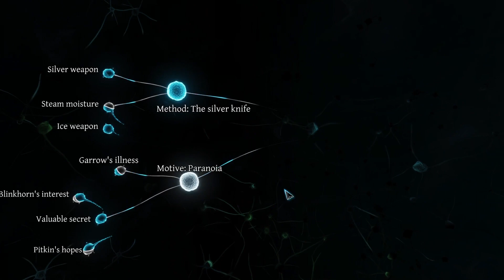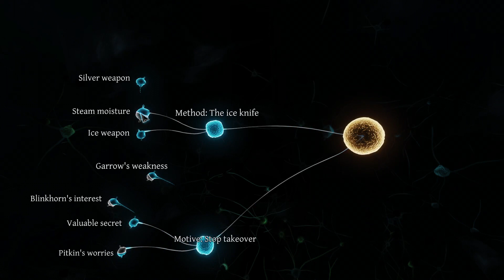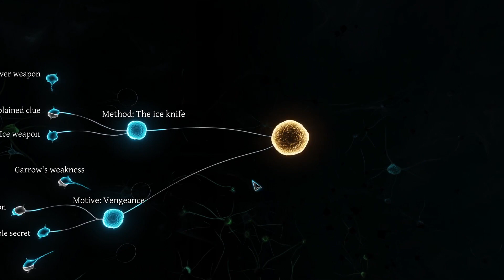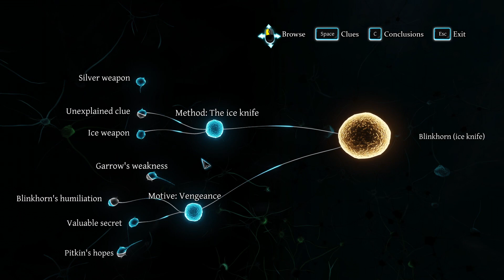CASE N°3 - Part 10 - Sherlock Holmes: Crimes & Punishments - Let's play!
If you have not played this game yet then don't get spoiled, go away and comeback to this video after solving every case yourself!